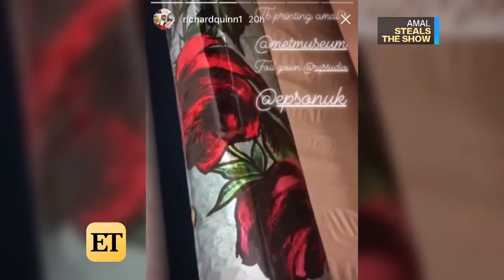2018 Met Gala: Stars Stay on Theme With After-Party Attire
From Amal Clooney to Rihanna and Jennifer Lopez, ET breaks down what the stars wore to the 2018 Met Gala after-party.